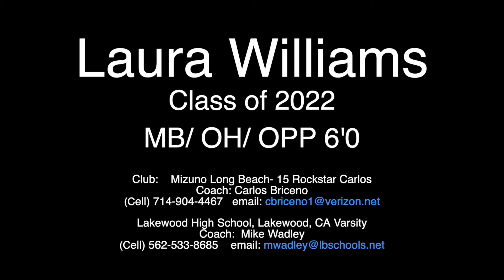Laura Williams Highlights - 2018-19 Club Volleyball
2018-19 Laura Williams Highlights  Class of 2022
MB/ OH/ OPP 6'0

Club:    Mizuno Long Beach- 15 Rockstar Carlos
Coach: Carlos Briceno

Lakewood High School, Lakewood, CA
Varsity Coach:  Mike Wadley